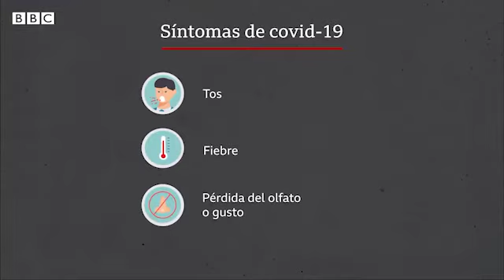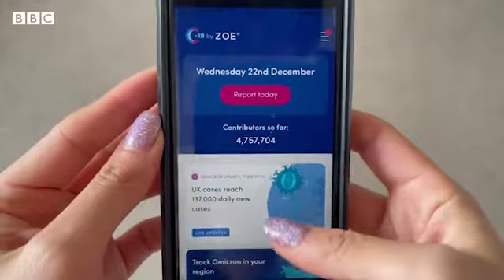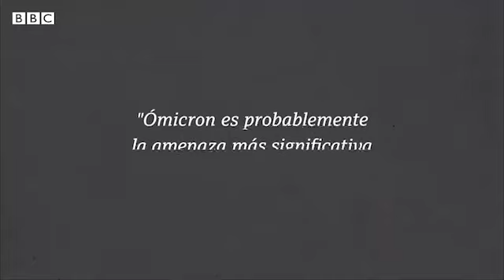4. El Meollo de esta semana - Programa Medicina Ancestral para fortalecer el sistema inmunológico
1) INTRODUCCIÓN NOTA BBC
ANTE EL REPUNTE DE CONTAGIOS DE COVID Y SUS VARIANTES COMO ÓMICRON O DELTA, LOS INVITAMOS A ESCUCHAR LA NOTA DE LAURA GARCÍA, DE LA BBC DE LONDRES, QUIEN PROFUNDIZA EN LOS SÍNTOMAS DEL VIRUS, YA QUE SON ALGO DIFERENTES A LOS QUE HEMOS IDENTIFICADOS EN CASOS DE COVID-19, POR EJEMPLO, ESCUCHEMOS….

2) INTRODUCCIÓN NOTA TELEAMAZONAS “INCREMENTO DE CASOS EN LA ULTIMA SEMANA”
MÁS DE MIL 700 CASOS DE COVID EN EL PAÍS ES EL INCREMENTO DE LOS DATOS DE CONTAGIOS EN EL PAÍS. LOS INVITAMOS A ESCUCHAR LA NOTA DE VALERI VILLALBA DE TELEAMAZONAS CON DATOS IMPORTANTES DEL TEMA…

3) INTRODUCCIÓN DE LA NOTA DE MANAVISIÓN “MENORES DE EDAD Y POBLACIÓN NO VACUNADA”
ALGO SIMILAR SUCEDE CON EL INCREMENTO DE CONTAGIOS EN LOS MENORES DE EDAD. LAS ÚLTIMAS SEMANAS SE HAN REGISTRADO UN VISIBLE INCREMENTO DE CASOS DE CONTAGIOS EN INFANTES QUE EN LA MAYORÍA DE LOS CASOS AÚN NO SE HAN REALIZADO LA INOCULACIÓN, CORRESPONDIENTE. REVISEMOS LA NOTA DEL CANAL MANAVISIÓN…

4) INTRODUCCIÓN NOTA PEDIATRA DEL HOSPITAL ROBERTO GILBERT, EN GUAYAQUIL
EN EL MISMO TEMA, EN EL CASO DE INFANTES LOS SÍNTOMAS MÁS COMUNES SON: FIEBRE, TOS PERSISTENTE. EL PEDIATRA JUAN CARLOS HERRERÍA DEL HOSPITAL DE NIÑOS ROBERTO GILBERT, NOS COMENTA DEL TEMA…

BLOQUE 2
MEDICINA ANCESTRAL PARA FORTALECER EL SISTEMA INMUNOLÓGICO

5) INTRODUCCIÓN NOTA DE FRANCE24 SOBRE MEDICINA ANCESTRAL
ANTE EL INCREMENTO DE LA PANDEMIA EN EL MUNDO, EN MUCHOS PAÍSES LAS PERSONAS SE INCLINAN A CONSUMIR BEBIDAS TRADICIONALES BASADO EN LA MEDICINA ANCESTRALES… REVISEMOS LA NOTA DE FRANCE24 SOBRE EL TEMA…

6) INTRODUCCIÓN ENTREVISTA A SHUAR, GABRIEL GUAYO, SOBRE MEDICINA ANCESTRAL PARA EL CUIDADANOS PREVENTIVOS PARA CONTIAGOS DE COVID Y VARIANTES
NOS CONTACTAMOS CON UN CONOCIDO PERSONAJE DE LA AMAZONIA ECUATORIANA, RESIDE EN LA COMUNIDAD DE PUMA RUMI, EN EL TENA… ESTÁ CON NOSOTROS GABRIEL GUAYO, KICHWA DE 63 AÑOS, GUÍA ESPIRITUAL CON ALTOS CONOCIMIENTOS DE MEDICINA ANCESTRAL… DESDE JOVEN GABRIEL APRENDIÓ A CONOCER LOS BENEFICIOS CURATIVOS DE LAS PLANTAS QUE CRECÍAN EN LA SELVA AMAZÓNICA; SUS PADRES ORIUNDOS DE PASTAZA, FUERON QUIENES LE ENSEÑARON ESTA SABIDURÍA…

CORTE MUSICAL (ENTERA LA CANCIÓN)
Coldplay X BTS - My Universe

BLOQUE 3

7) (ENTRA DIRECTO) ENTREVISTA A LA NUTRICIONISTA MARTHA BELEN… (TP: 5.39)

Cierre del programa